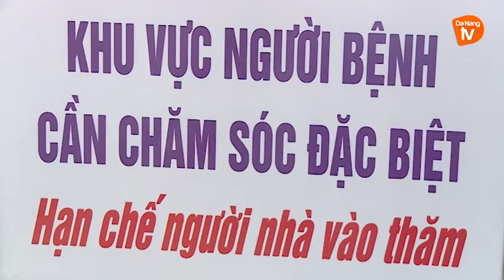BỘ Y TẾ BỔ SUNG THÊM 3 DỊCH BỆNH PHẢI CÁCH LY